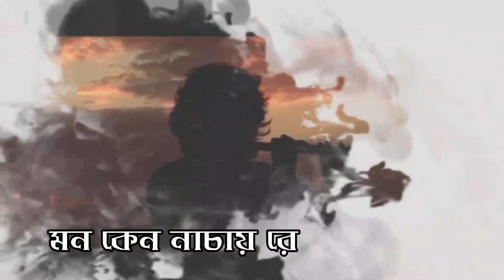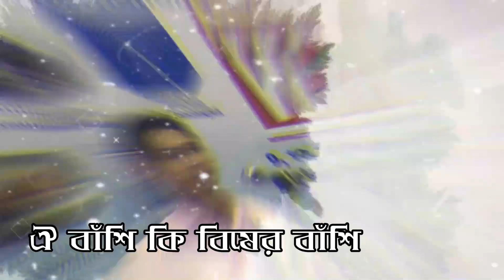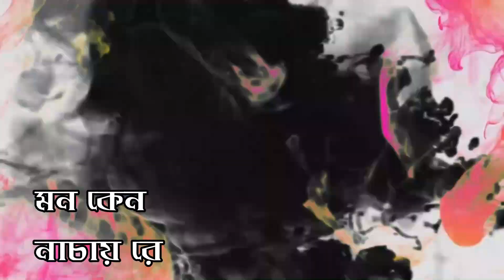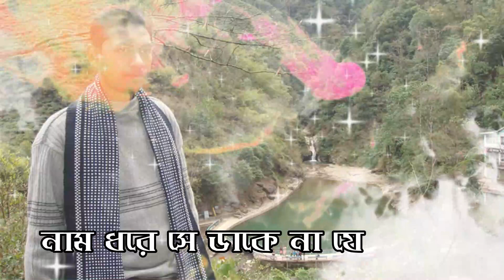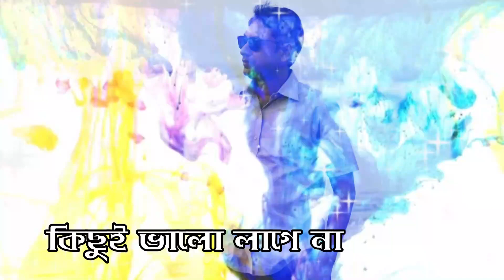Ke Bashi Bajay Re || কে বাঁশী বাজায় রে || Fuad ft. Bulbul || Male Version || Lyrical Video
Song    : Ke Bashi Bajay Re  (কে বাঁশী বাজায় রে)
Singer  : Bulbul
Lyric     : S.M Hedayat
Tune    : Lucky Akhand
Label   : G-Series